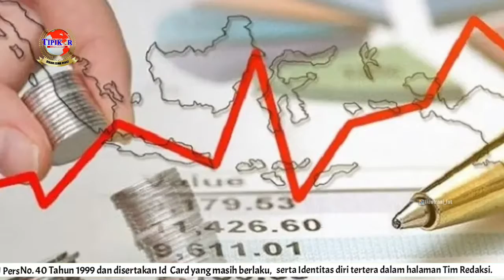Anggaran Makan Minum DPRD Tuba Rp 3 Miliar Dimark up?